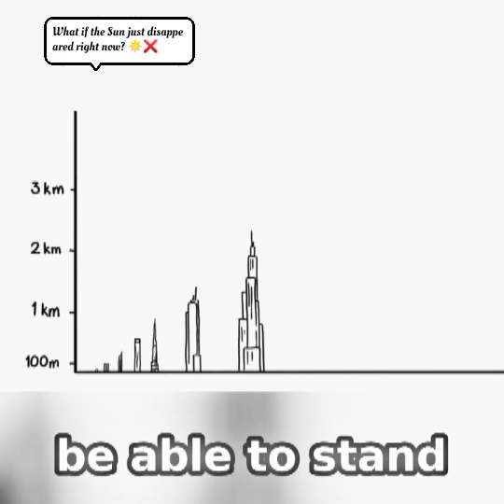😳What If We Built a Skyscraper Taller Than the Sky?🤯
Imagine a skyscraper so tall it reaches the stars — is it possible? 🌍🏙️ In this video, we explore the science, limits, and mind-blowing engineering behind building a million-story tower.Inspired by science thought experiments from Randall Munroe’s What If? (xkcd.com)
million story skyscraper
tallest building in the world
could we build a building to space
mega projects engineering
future skyscraper ideas
biggest building ever built
what if skyscraper to moon
impossible architecture
science and engineering facts